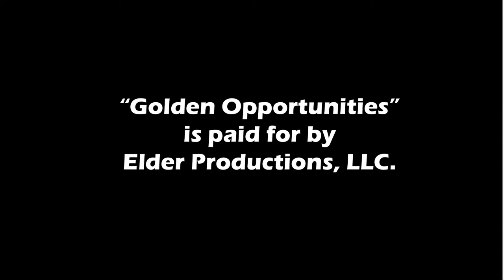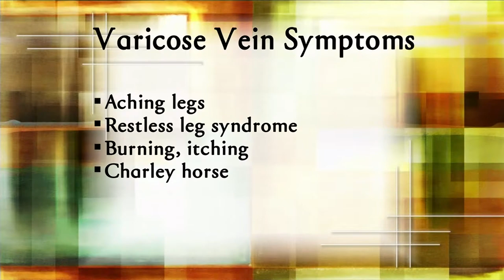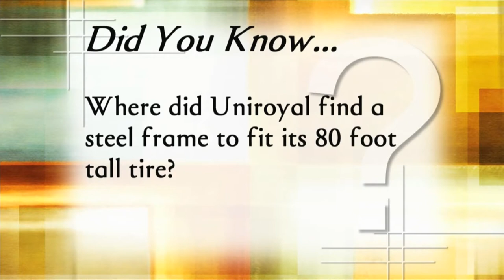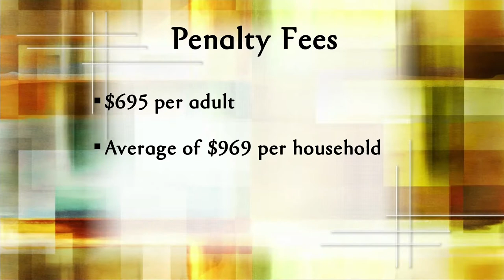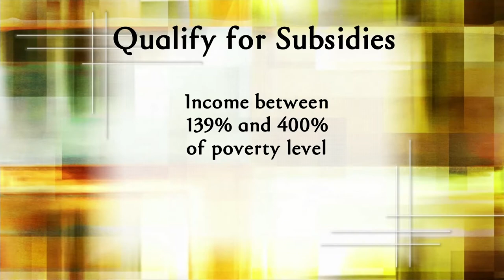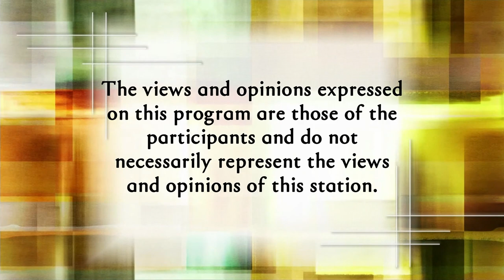Golden Opportunities 1/24/16 show #782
How’s your health? We’ll work to improve your
wellbeing.
Then, we’ll alert you to alterations in Social Security planning procedures.
You’ve invested in your health insurance plan. We’ll help you reap the rewards.
Plus – want to better your brain? We’ll open your mind to
amazing opportunities.
And looking for a home for the long haul? We have choice
advice when considering continuing care communities.